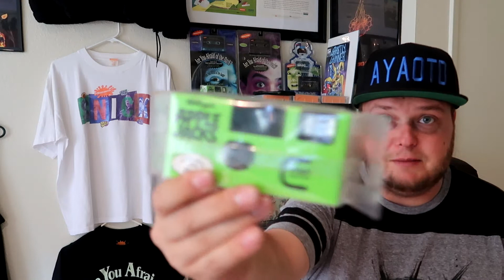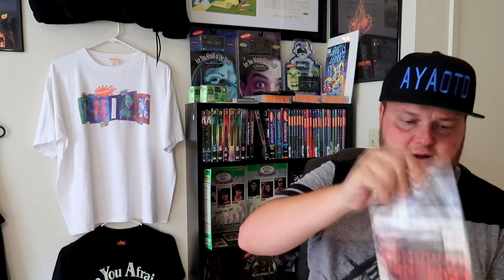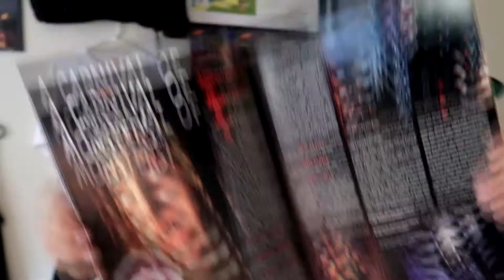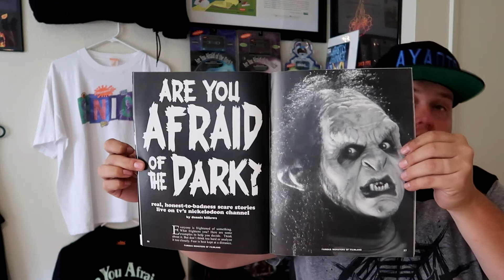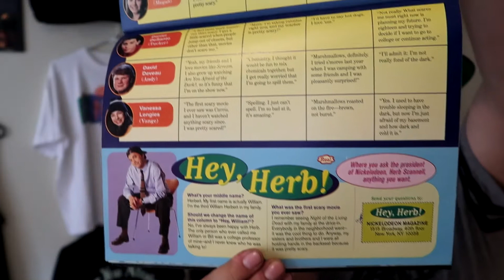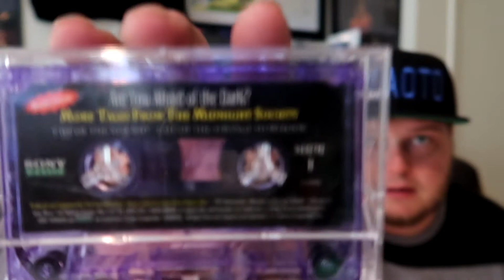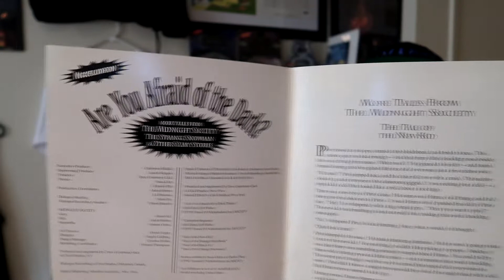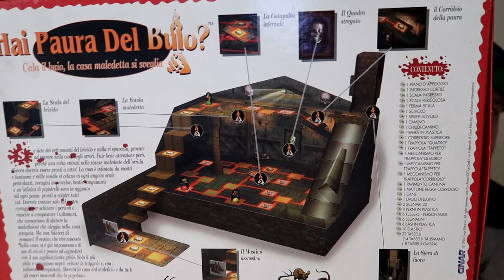Worlds Largest "Are You Afraid of the Dark?" Collection Unboxing!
Unboxing more greatness from Nickelodeon's Snick!